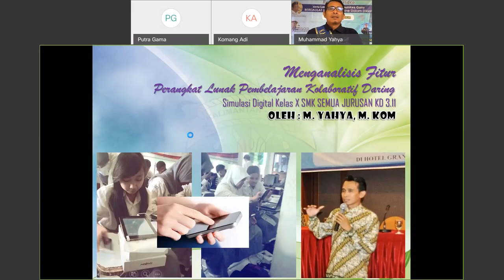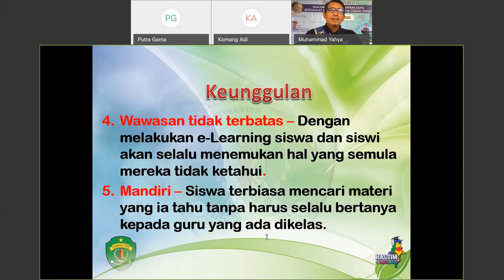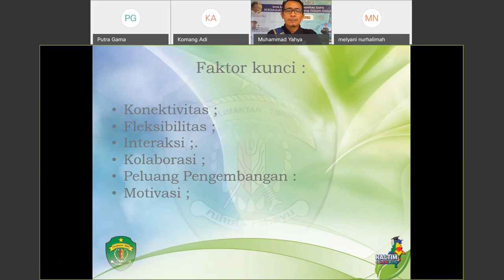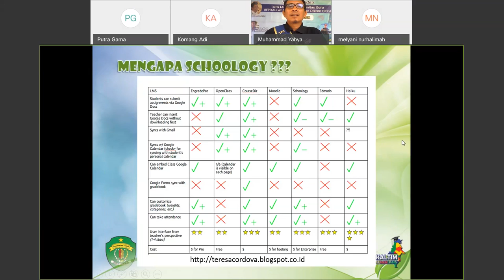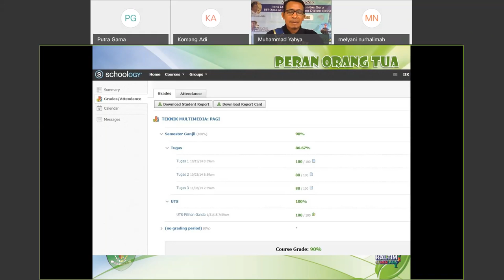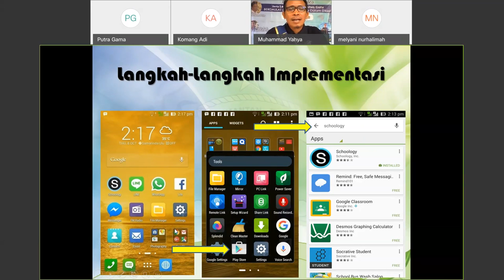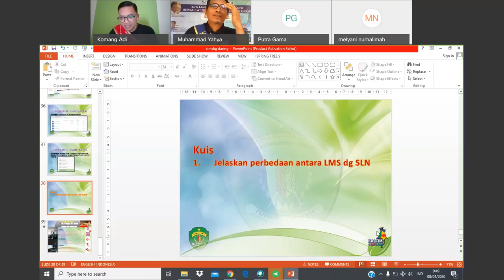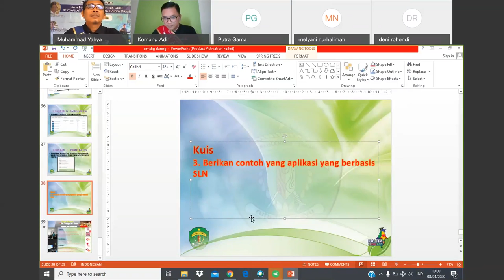SMK Simulasi Digital - Muhammad Yahya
Halo, Sahabat Rumah Belajar, untuk mendampingi kalian yang sedang belajar di rumah, yuk simak Video Sajian Pembelajaran Daring (SapaDRB) Bersama Duta Rumah Belajar Muhammad Yahya.